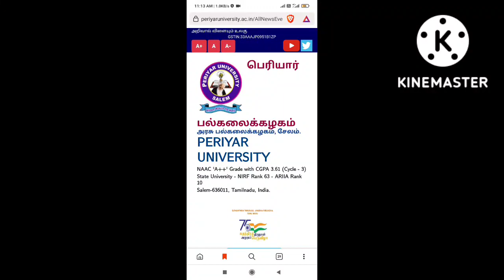PERIYAR UNIVERSITY Revaluation Result and Supplementary exam epo varum ??